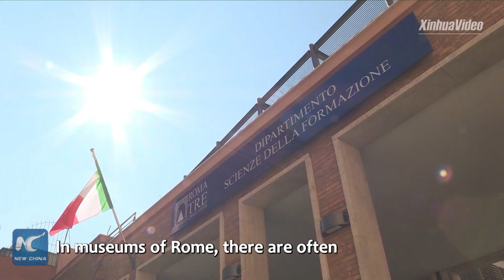Europe embraces more Chinese students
While the U.S. is losing Chinese students due to visa restrictions, Europe becomes a top pick for students from China.